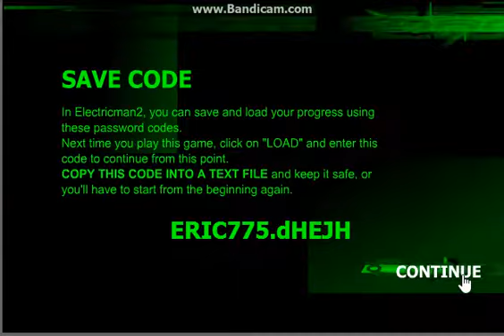Electricman 2 Part 3 Tough fights, Semi FInals XD